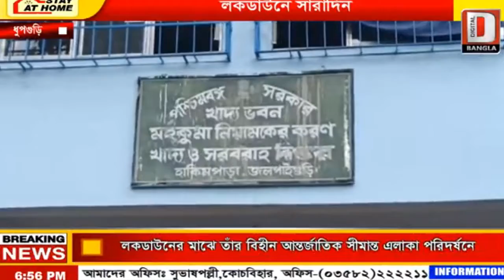রেশনে সাধারন মানুষের জন্য বরাদ্দ চাল এবং আটা উদ্ধার হল বিজেপি পার্টি অফিস থেকে